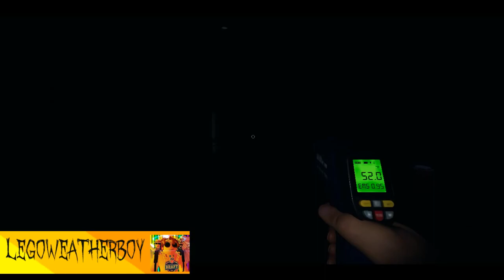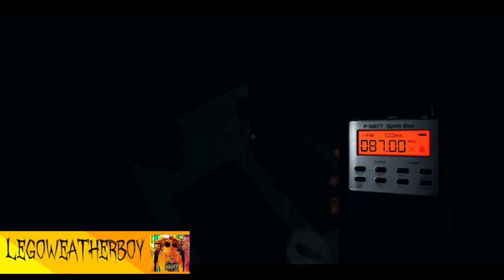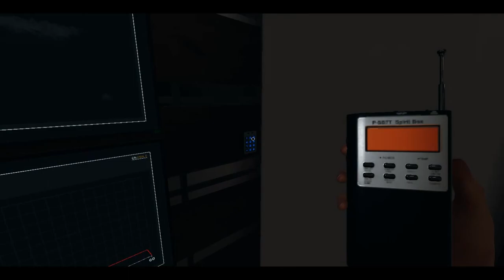Imagine seeing this in your house